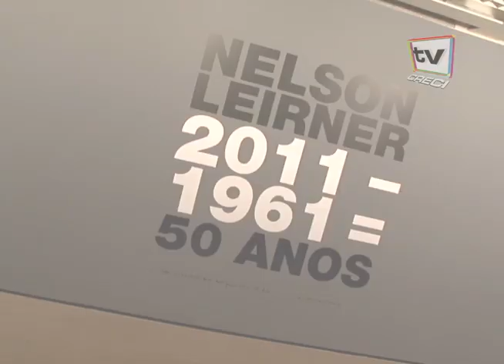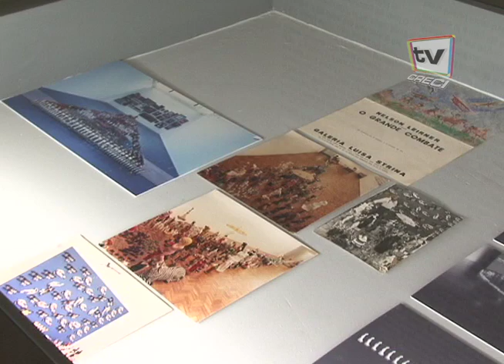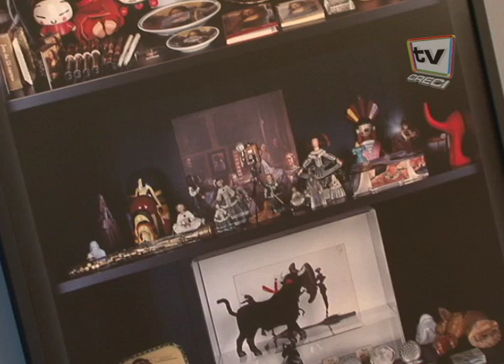Exposição Nelson Leirner | Momento Cultural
Exposição traz 50 anos da obra do artista brasileiro Nelson Leirner